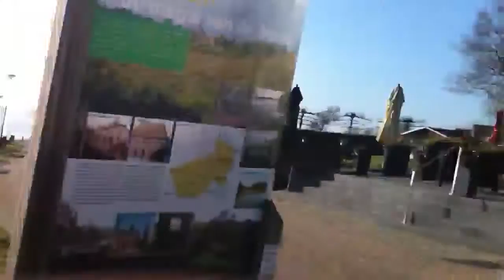Leven in een camper 127, Camperplaats Broekhuizen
Broekhuizen aan de maas.